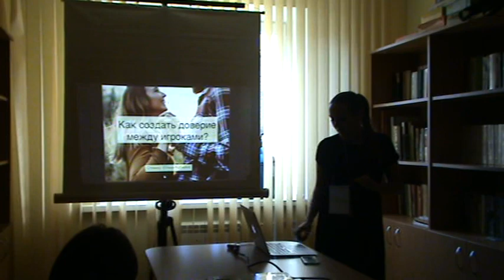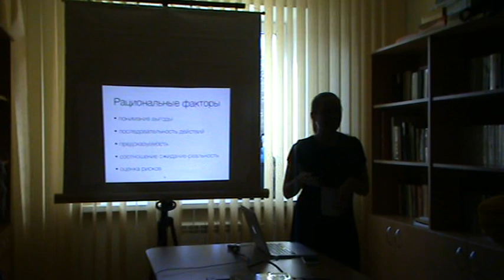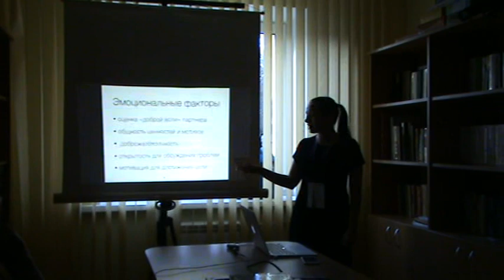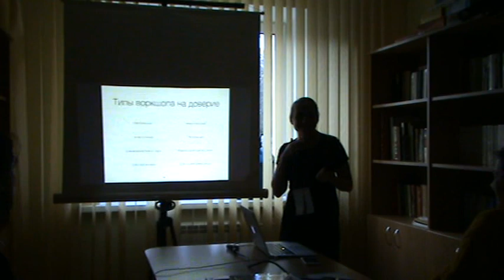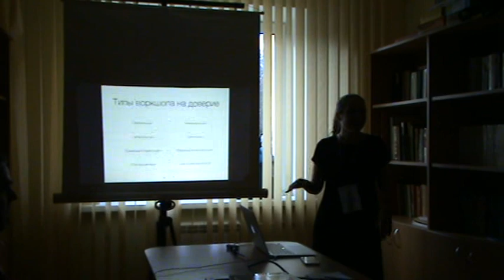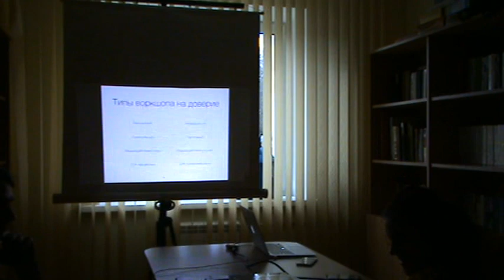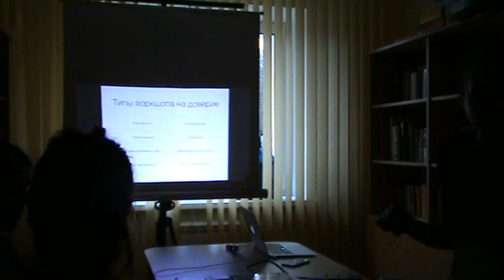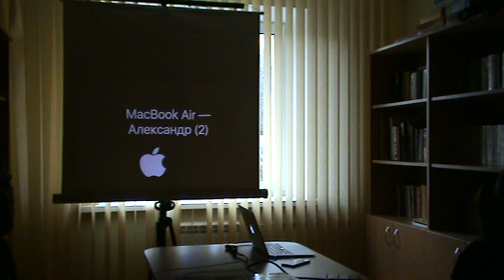Как создать доверие между игроками?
Воркшоп "Как создать доверие между игроками?", Елена Рабкина